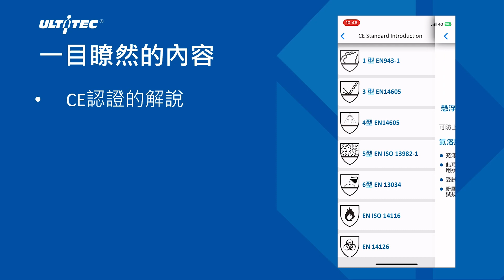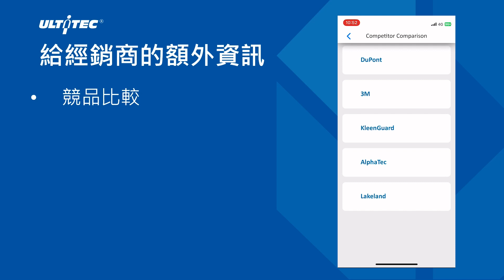優特達APP 中文版